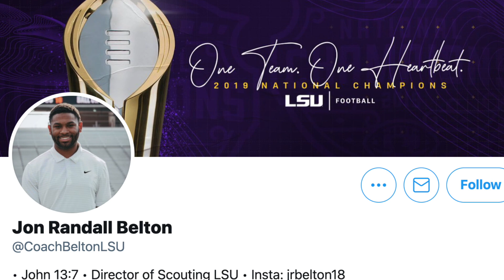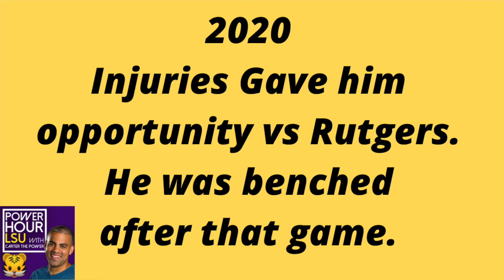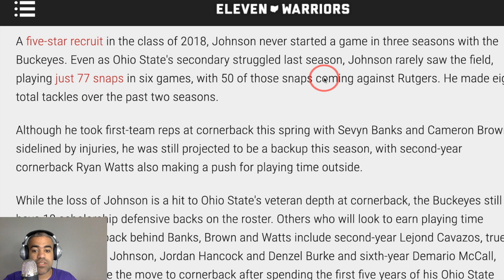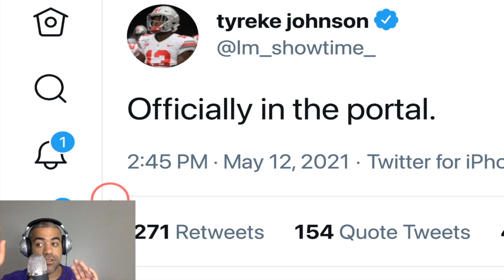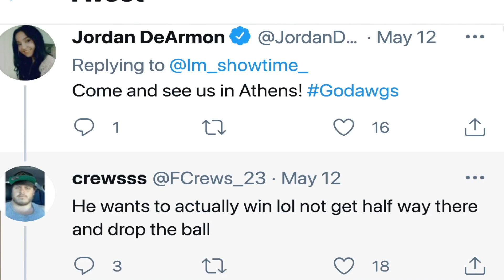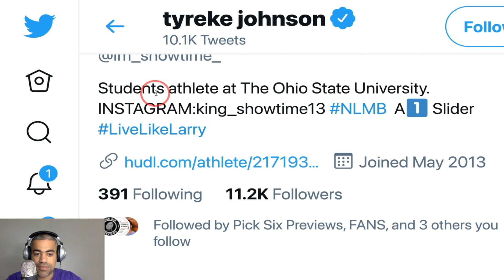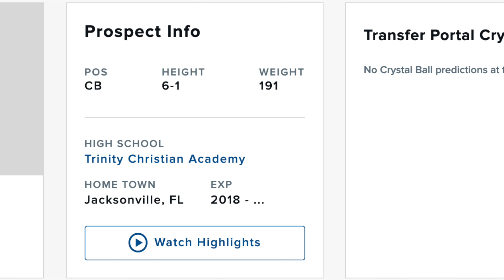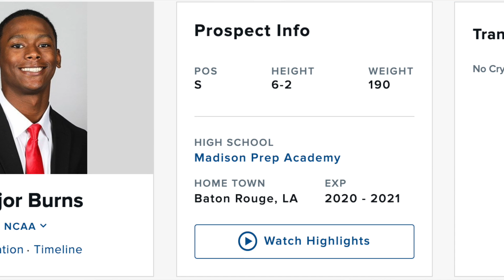LSU Football: Should ED ORGERON pursue this 5-star Ohio State Safety in the Transfer Portal?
LSU Football head coach Ed Orgeron still has one more slot remaining in the class of 2021. Ohio State 5-star safety Tyreke Johnson has entered the transfer portal. Should Austin Thomas make a move for him?

LSU Tiger Fans: What are your thoughts on today's video?